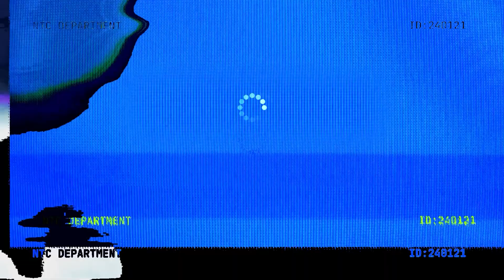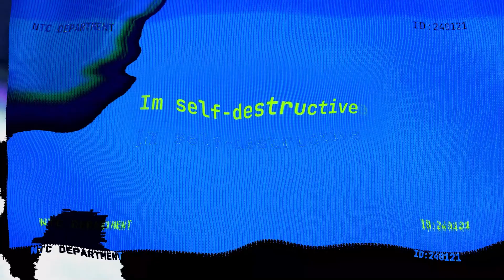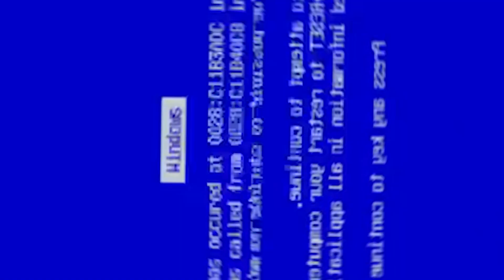Ferumi - U [MV]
🎛️Neogang - HANDS UP! [Album Compilation]